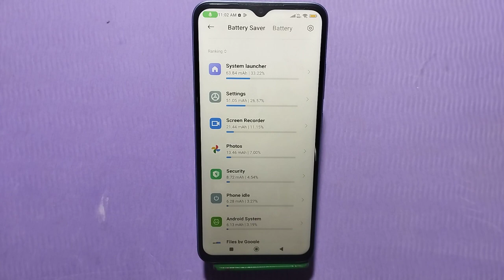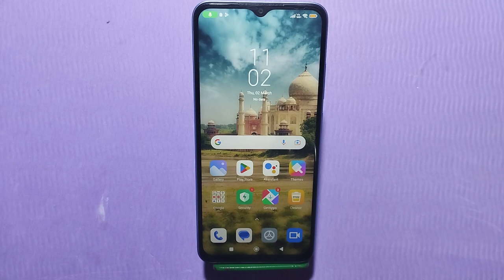Poco C55 Mein Battery Saving Mode Kaise Lagaen , How To Enable Battery Server In Poco C55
Poco C55 Mein Battery Server Kaise Eneble Karen,
How To Enable Battery Saving Mode In Poco C55,
Poco C55 Battery Saving,
Poco C55 Mein Battery Server Kaise Activate Karen,
Battery Saving Mode In Poco C55,
Battery Server Mode In Poco C55,
Poco C55 Battery Saving Tips,
Poco C55 Battery Life,
Poco C55 Battery Charging Tips And Trick,
Poco C55 Mein Battery Kaise Sev Karen,